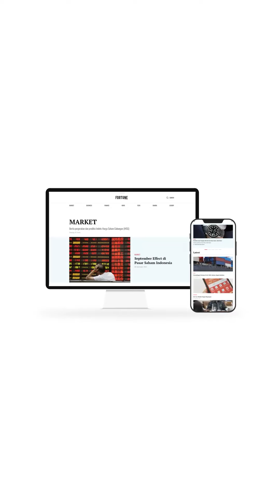Ini Instrumen Investasi Syariah yang Cocok Buat Pemula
Investasi syariah cocok bagi investor yang ingin berinvestasi sesuai prinsip Islam. Bagi investor pemula, Founder Investingmom.id Dian Savitri memberikan tips investasi syariah yang bisa diaplikasikan.

Temukan informasi seputar bisnis, keuangan, pasar, teknologi, syariah hingga gaya hidup mewah di fortuneidn.com.